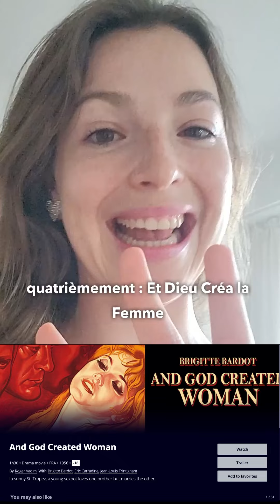Use France Channel to enjoy the best of France!🇫🇷Get 30% off yearly plan with the code BESTFRENCH30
Yes, you can binge-watch your way into language and cultural immersion thanks to France Channel, where you'll find French films, documentaries, comedies, shows, sometimes dubbed, and always with subtitles, to help you learn effortlessly!

Go ahead and enjoy the very best of France!

Get 30% off the yearly plan, for a lifetime (cancel anytime) with the code BESTFRENCH30